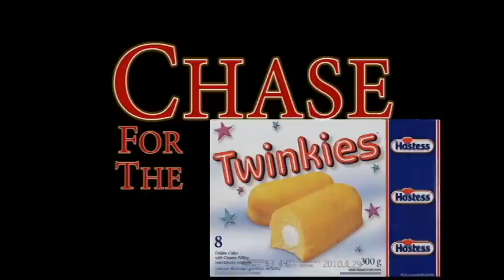Chase for the Twinkies Sequel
The twinkies are back, but will we get them for long?